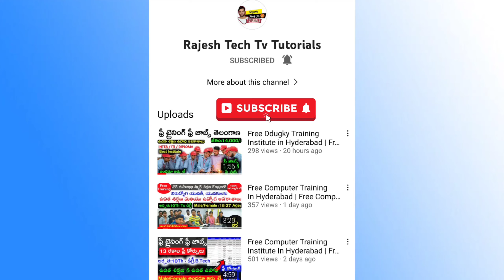Free Training Free Job Placement In Ap/Ts|నిరుద్యోగ యువతీ,యువకులకు ఉచిత శిక్షణతో పాటు ఉపాధి అవకాశాలు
జాయిన్ అవ్వండి👇
Join WhatsApp Gruop 📍📍

Address 🛣️🛣️
రోహిణి హైట్స్, విజయ సారథి హోటల్ ఎదురు, చౌడవరం కాలవ దగ్గర, ఓబుల నాయుడు, చిలకలూరి పేట రోడ్డు NH-16, గుంటూరు, Andrapradesh.